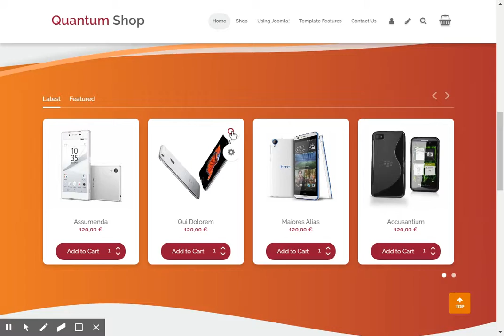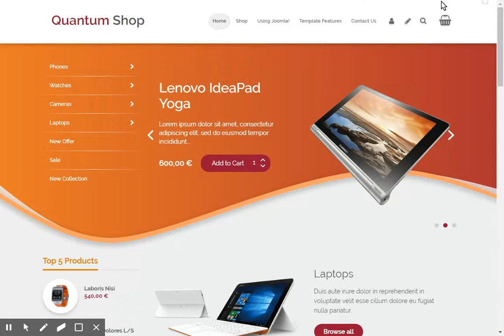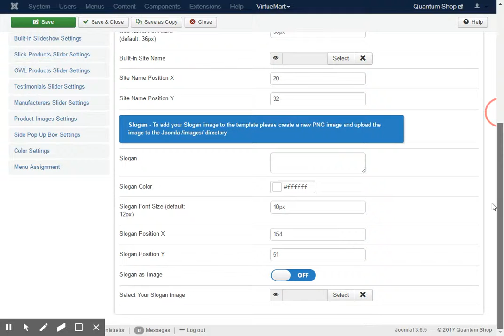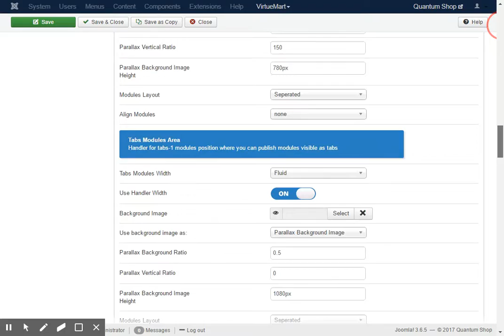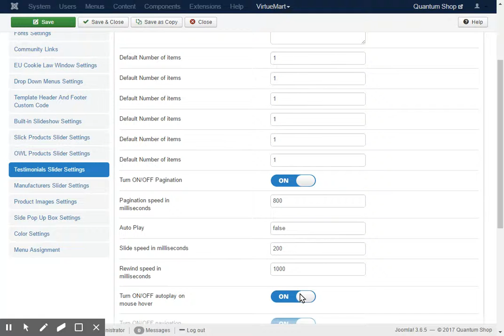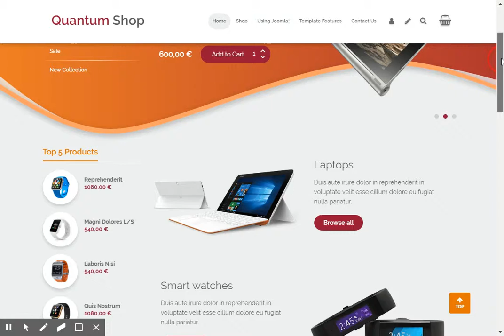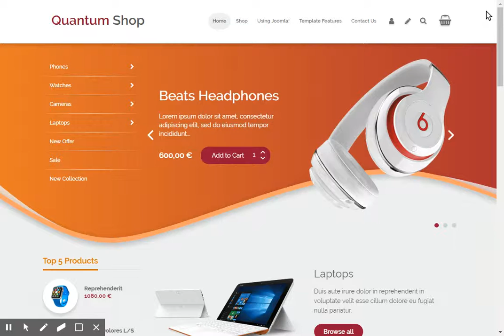Quantum Shop Virtuemart Template For Joomla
Video demo for the Quantum shop Virtuemart template we have designed for the latest version of Joomla. To find out more about the Qunatum shop Joomla template